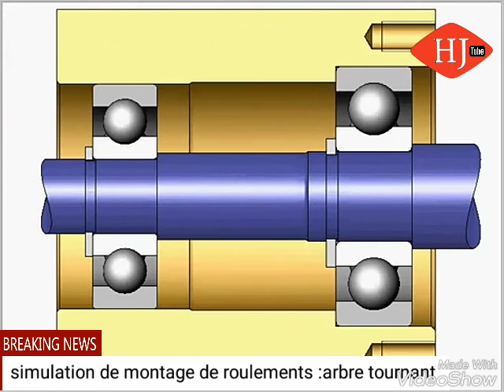Simulation de montage de roulements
Montage à arbre tournant